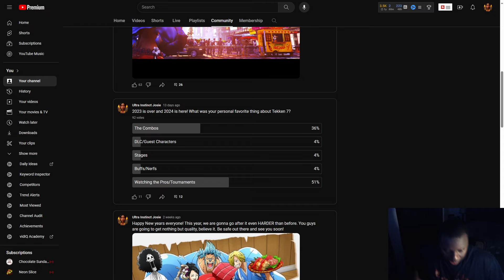The Best Part about Tekken 7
Tekken 7 is 1 week from being over. What was your favorite part about it?